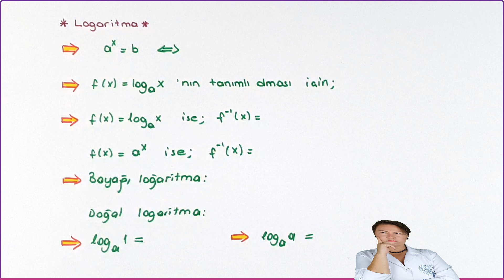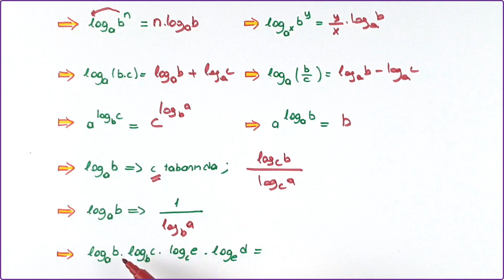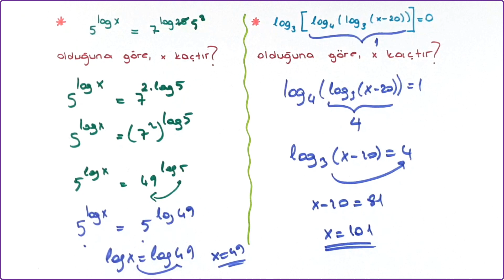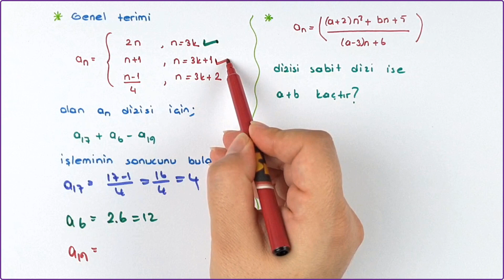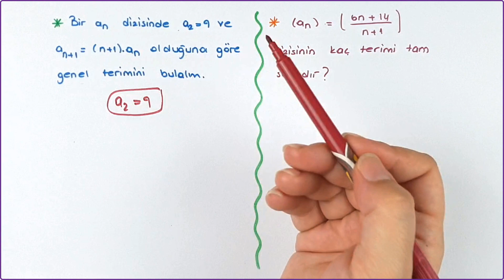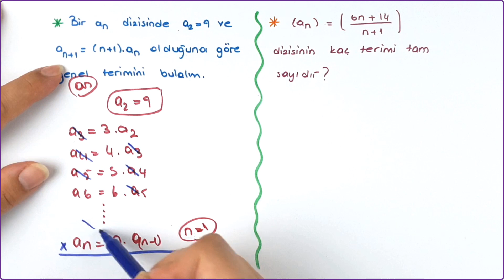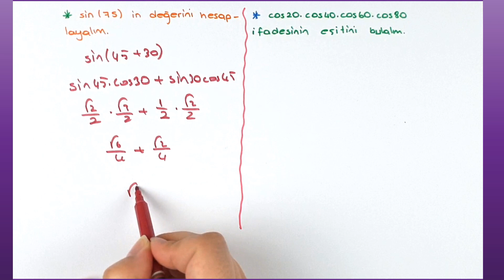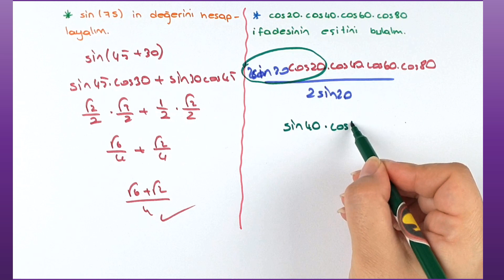12. Matematik 1. Dönem Tekrar Bol Bol Soru Çözümü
12. sınıf matematik 1. dönemi tekrar ediyoruz, konuları kısa kısa hatırlıyor ve bol soru çözümleriyle pekiştiriyoruz.

Lise matematik